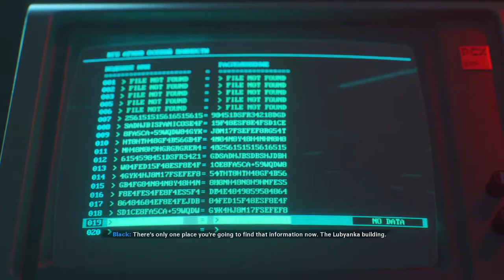Call of Duty®: Black Ops Cold War this mission was amazing from start to finished